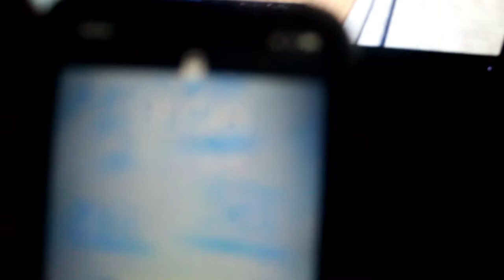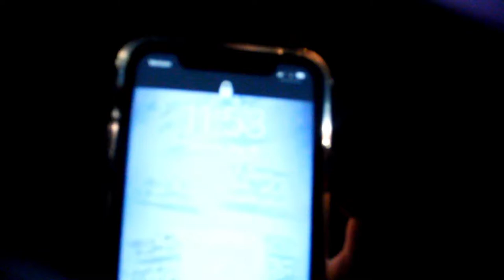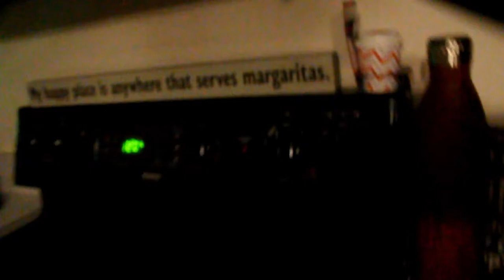Sleeping Outside Overnight *^GONEWRONG ^Saw A psycho man^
VLOGING CHANNEL👇🏻👇🏻

I am a 15 year old vlogger. I love entertaining and I love making people laugh. I want to accomplish a life long dream of mine and become a YouTuber. I live with my mom and dad, and I have 2 brothers. I want to show everybody who has doubted me about doing YouTube up. I want to be a YouTube and this is just the beginning.